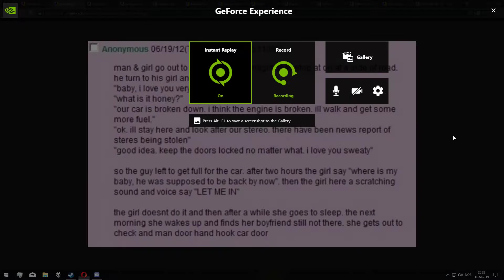lapskaustein reads a greentext